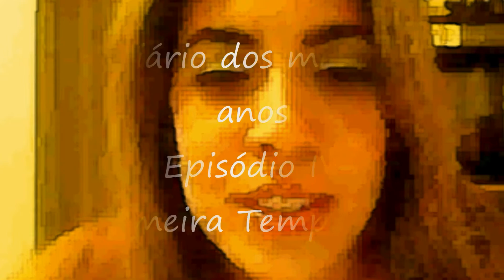_O_Diário_dos_Meus_40_anos_Episódio_A_Lua_Me_Chama_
_Episódio_IV
_Primeira_Temporada
_Música_Lenine_